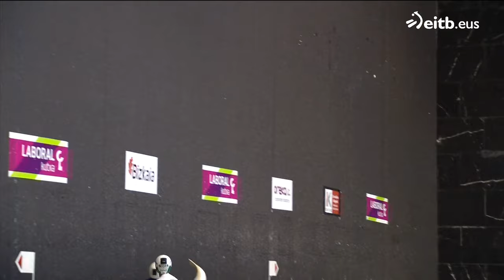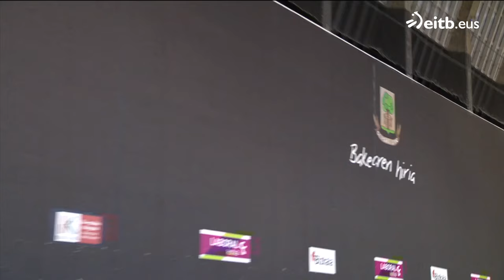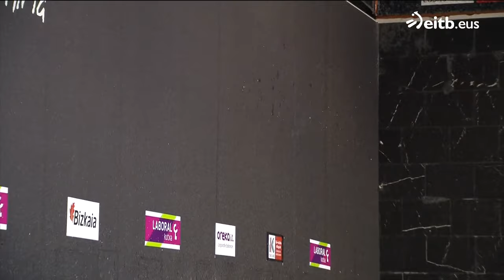EUSKO LABEL WINTER SERIES 2024-2025 (2. jardunaldia): Olharan-Zabala / Urrutia-Basque